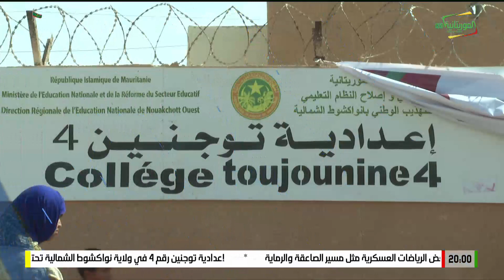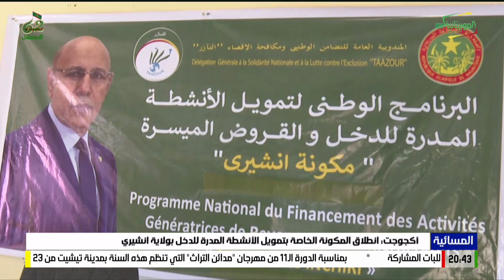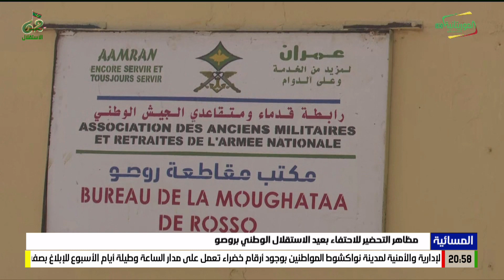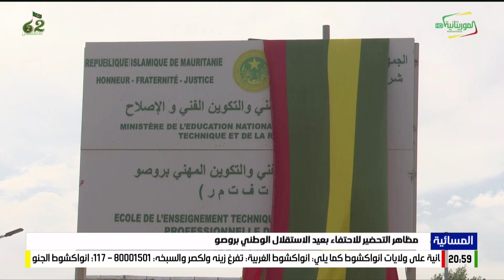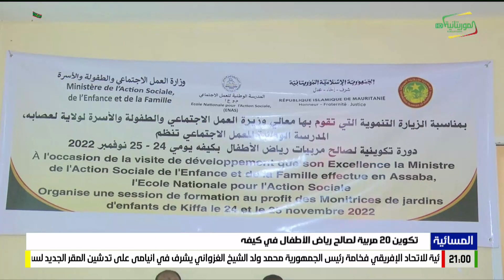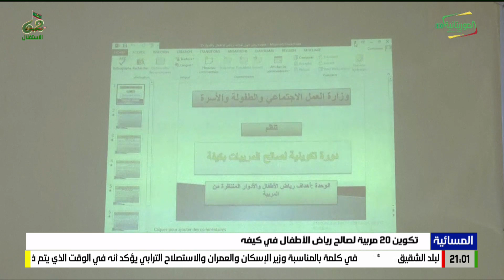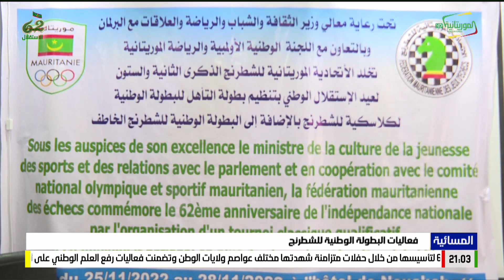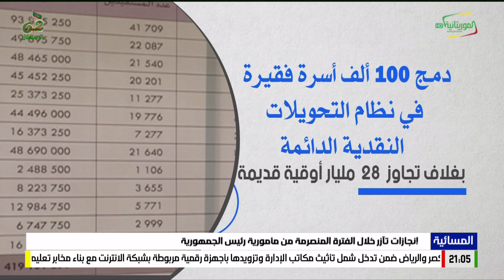المسائية 26 11 2022